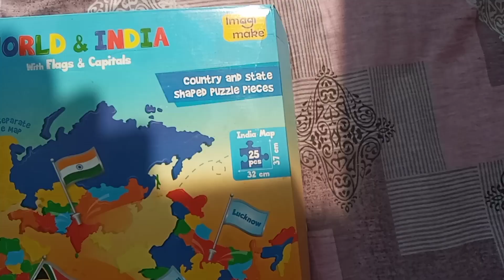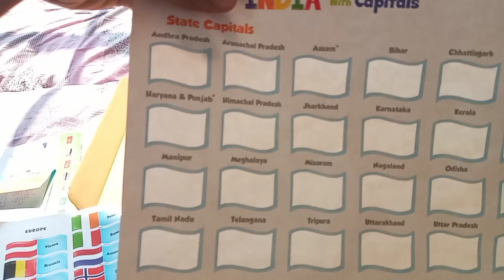how to buy the map